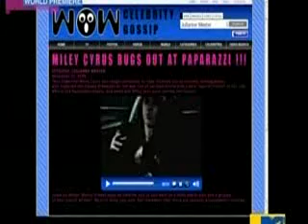Miley Cyrus - Fly on the Wall Music video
Official Music Video i love it :)